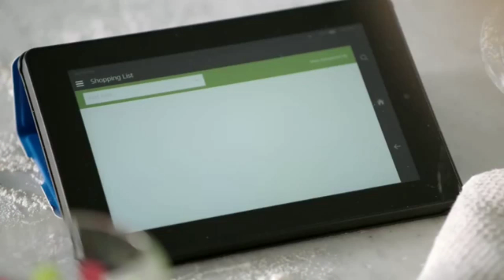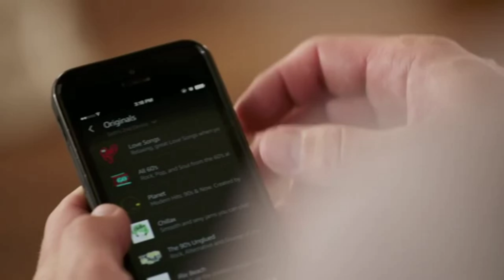The Best Product Ever